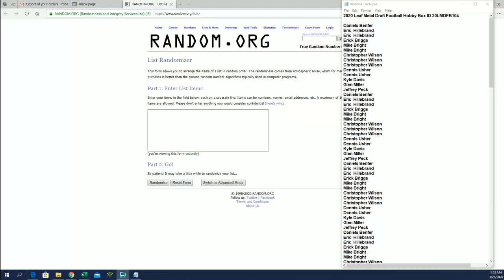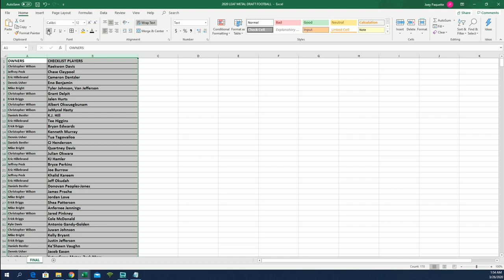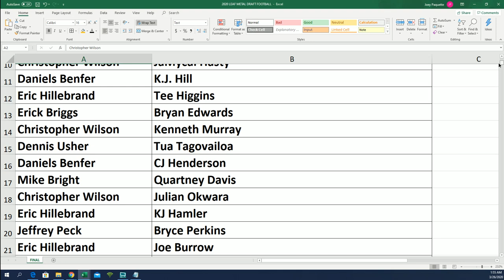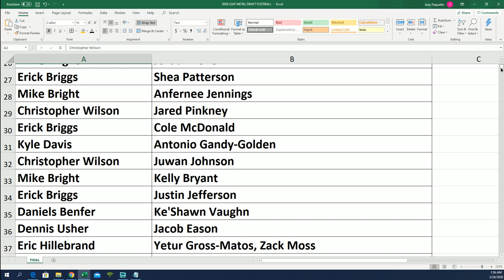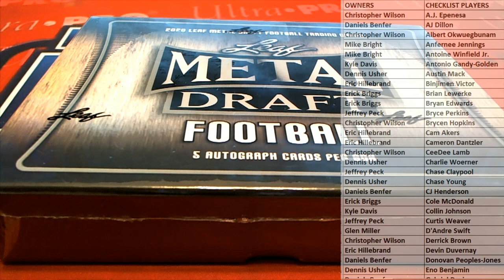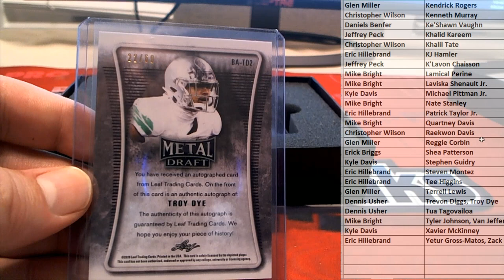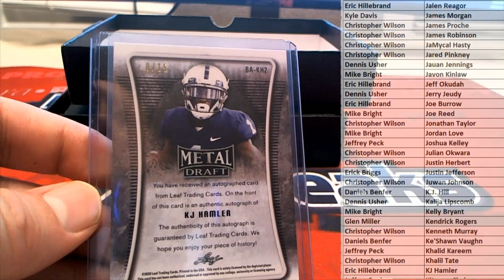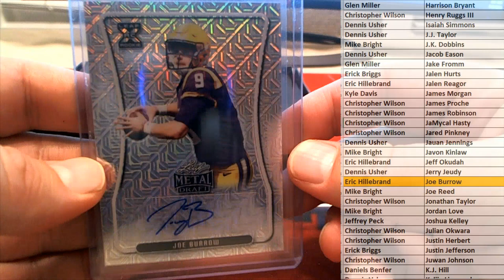2020 Leaf Metal Draft Football Hobby Box ID 20LMDFB104